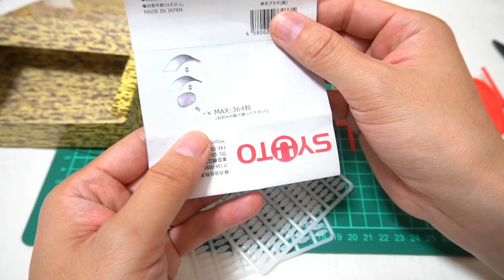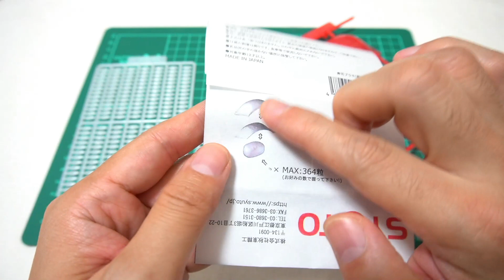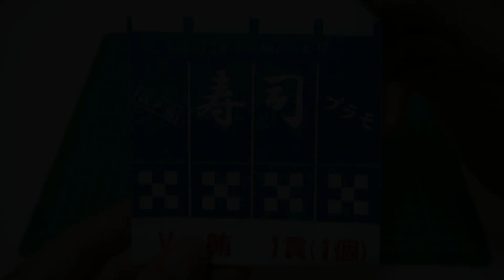364粒の米を組み立てる狂気！ 1/1寿司プラモを作ってみた！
★貴方にこれが握れるか！？ 寿司プラモ（鮪1貫） 1/1スケールプラモデル。シャリを1粒1粒表現！美味しそうに見えるかは貴方しだい（笑）

サーモンもあります！